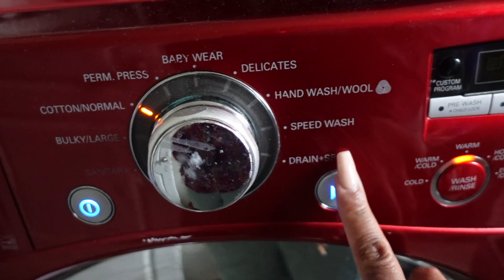Mom Vlog: Easy Weeknight Dinner | Breakfast Smoothie for Toddler | Silent Vlog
Mom Vlog: Laundry | Easy Weeknight Dinner | Breakfast Smoothie for Toddler
Hey y'all hey! Welcome back to the channel and following me (us) on the new journey of having a new baby! Baby girl is a year old now and I still can't believe it! Nonetheless, she's here and you all are here on this journey with us.

This vlog I'm trying something different. I always thought about doing a silent vlog so here we are. Just a few days in my life getting things done.

Blog Site:
KeishDenise.com